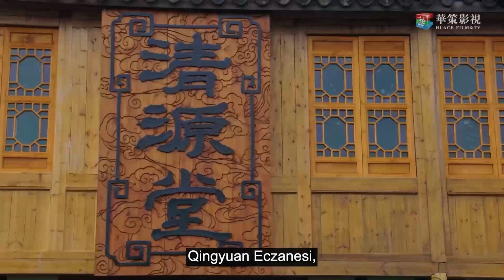Kaderimin Cilvesi | Klip | Switch of Fate | Zhao Ying Zi, Liu Yu Xin | 忍冬艳蔷薇